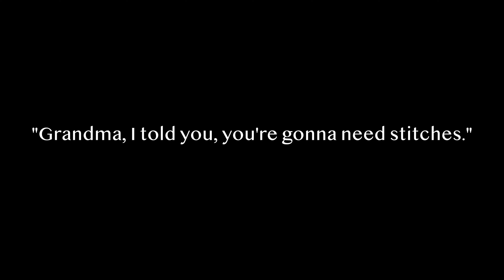We BROKE Grandma's Leg on Easter! *BLOOD WARNING!*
Things got a little too rambunctious on Easter (and sister's 30th birthday!) and Grandma's leg paid the price.